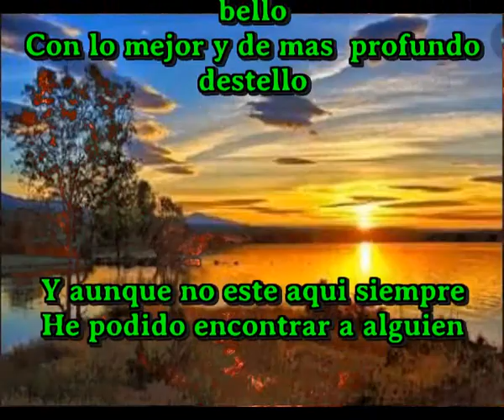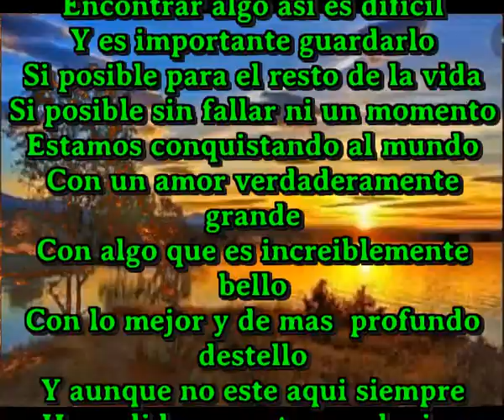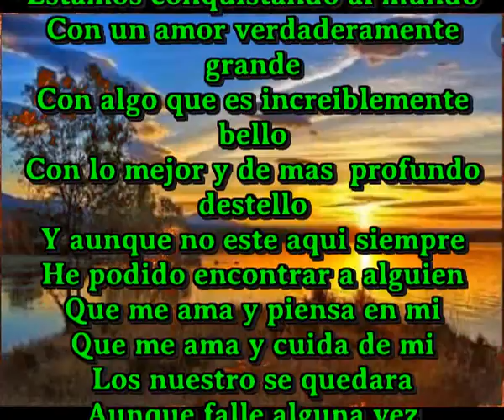Solo Tu y yo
Tu y yo juntos aqui
Enamorados hasta la medula
Tu y yo y solamente los dos
Seducidos por el amor
Encontrar algo asi es dificil
Y es importante guardarlo
Si posible para el resto de la vida
Si posible sin fallar ni un momento
Estamos conquistando al mundo
Con un amor verdaderamente grande
Con algo que es increiblemente bello
Con lo mejor y de mas  profundo destello
Y aunque no este aqui siempre
He podido encontrar a alguien
Que me ama y piensa en mi
Que me ama y cuida de mi
Los nuestro se quedara
Aunque falle alguna vez
Por alguna sircunstancia
Por algun mal Reves
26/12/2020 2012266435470